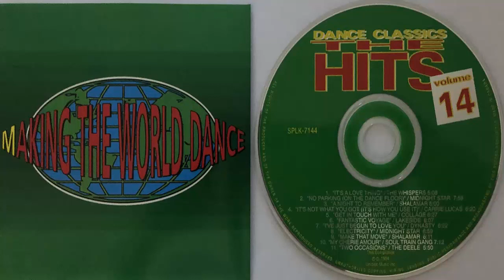Midnight Star No parking (On the dance floor) (12' Mix) (1983) (CD Import)